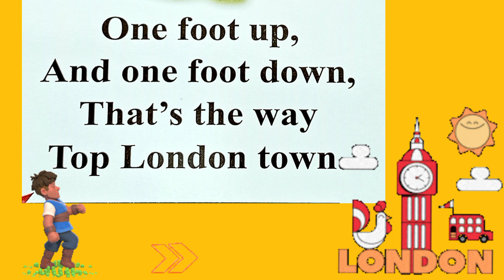English Rhyme - London Town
Jumbo Rhymes ও ছড়া
Dhar Book Agency, 121B, Sitaram Ghosh Street, Kolkata - 700 009
RhymeSinger: Urmi Dalapati Mandol